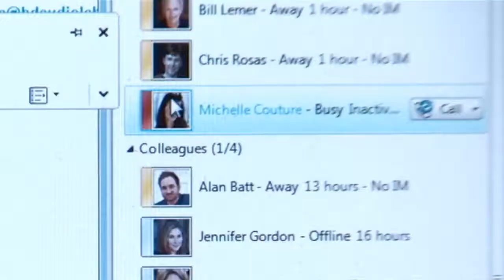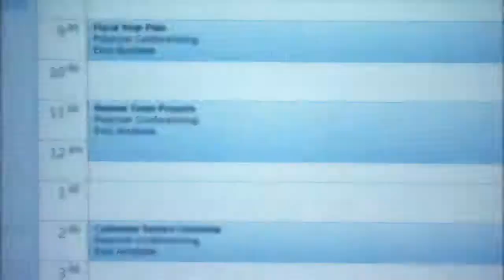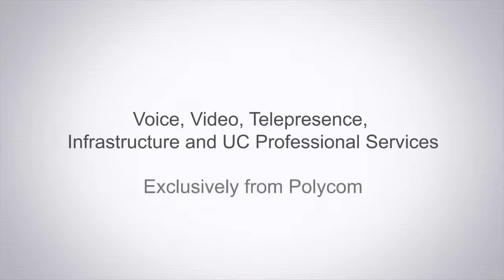Polycom ve Microsoft Lync Small - Video Konferans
Polycom son derece geniş kapsamlı Telepresence ve Video Konferans Teknolojileri nin sayesinde, 1990'dan beri Video Konferans Sistemlerinin öncülerinden dir.

Her alan ve her bütçeye göre Video Konferans çözümleri sunar:

Polycom'un Konferans Salonları için sunduğu Video Konferans sistemlerin'den (örneğin Polycom VSX, Polycom HDX, Polycom CX) kişisel çalışmayeri üzerinden (örneğin Polycom VVX 1500, Polycom CMA Desktop) geniş kapsamlı ileriye dönük Video Konferans altyapı çözümlerine kadar (örneğin Polycom RMX, Polycom Media Center).